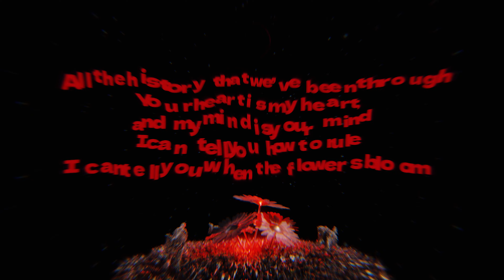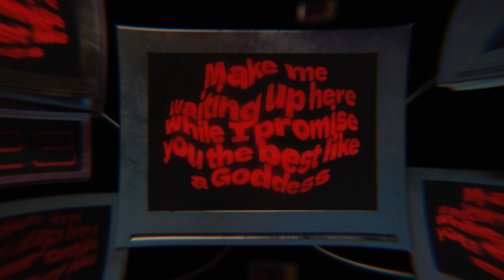Dhira Bongs - walk in time (Official Lyric Video)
Hi, loves!! This one is for you and your gang!

Lyric
Walk in Time
I wanna see the dreams you believe in
And hear all your wishes
Let’s take a walk in time

And everytime you tell me your wishes
The angels are singing

All the history that we’ve been through
Your heart is my heart,
and my mind is your mind

I can tell you how to rule
I can tell you when the flowers bloom

You and me are magic
Why you keep on standing still
Make me waiting up here
While I promise you the best like a goddess
For once, my love
The magic is divine

Executive Producer: WIT.ID

Song Credits
Song written, composed, & arranged by Dhira Bongs
Lyrics written by Dhira Bongs & MUREI
Produced by Dhira Bongs & Canggar Krisnatry
Vocal produced by Ayoe Purnamasari
Programming, Sound Design & Synth Bass (Verse 2) by Canggar Krisnatry
Vocals Recorded at DB Studio, Bandung, Indonesia, Engineered by Avoy
All Instruments Recorded at Borland Audiolabs, Bandung, Indonesia, Engineered by
Canggar Krisnatry
Mixed by Canggar Krisnatry at Borland Audiolabs, Bandung, Indonesia
Mastered by Cristian Varga at Mastervargas, New York, USA